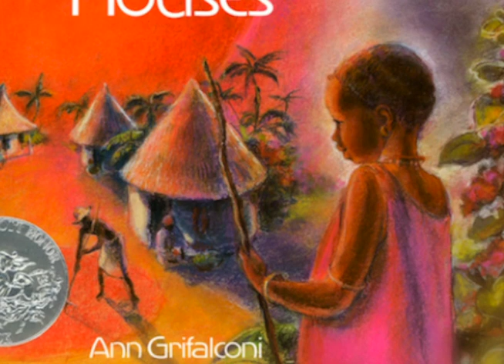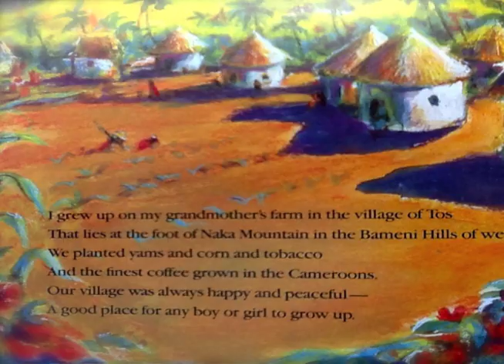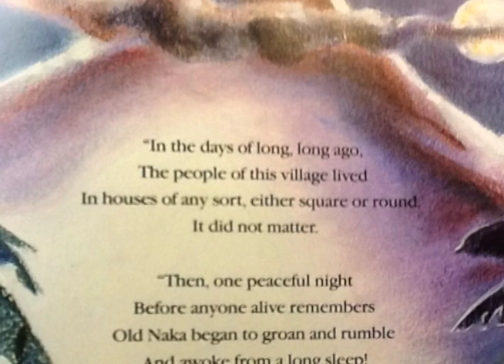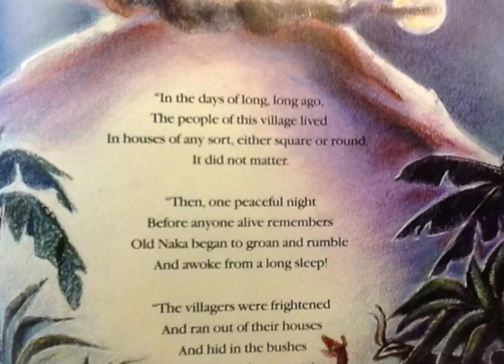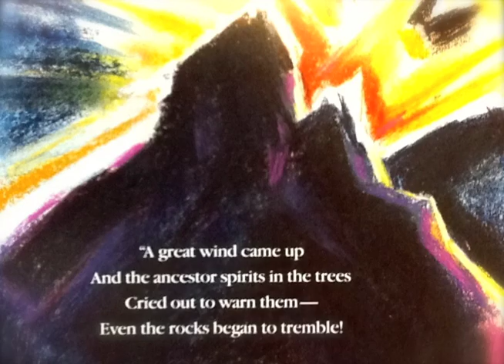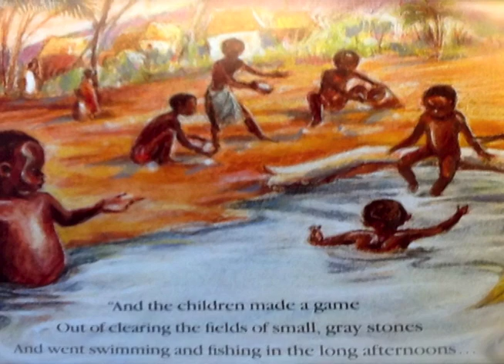The Village of Round and Square Houses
This video is a book reading/narration for children.

Book: The Village of Round and Square Houses by Ann Grifalconi

Narrator: Dr. Ben Ntatin

Produced and edited by: Alayna Stevens